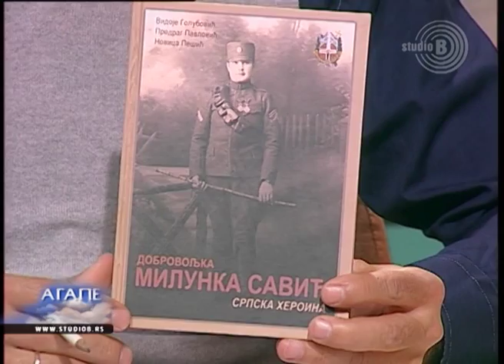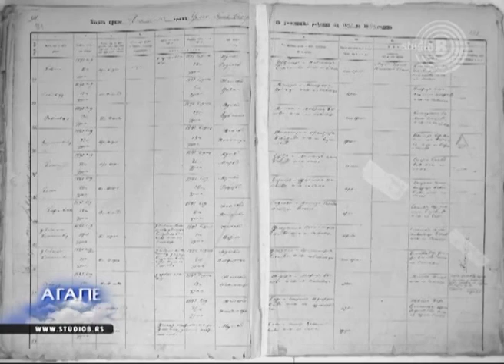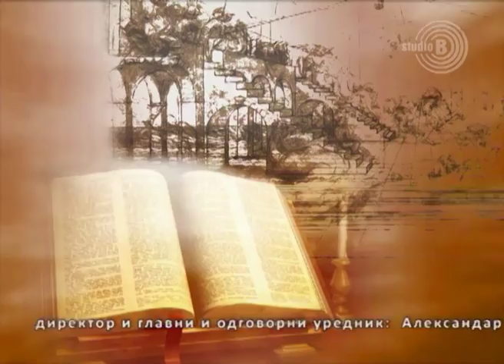Vidoje Golubović - Milunka Savić